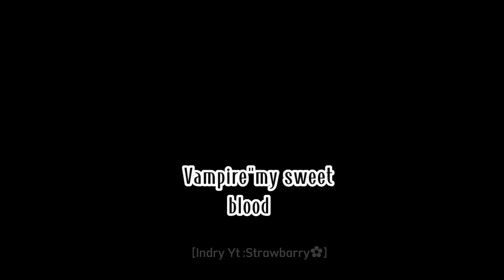[ Vampire my sweet blood]@Strawbarry923,iseng ajasi ini Sakuraschoolsimulator,no copyright!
Menceritakan seorang gadis bernama xiona yang di kirim ayah tirinya ke rumah vampire dengan beralasan ada urusan